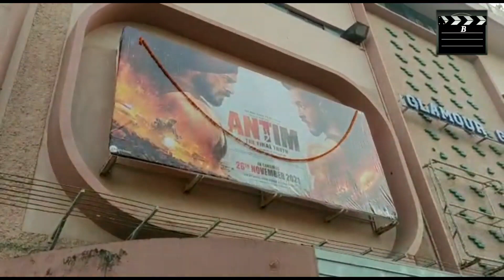Antim Huge Public Line Day 2 ! Gaeity Galaxy Mumbai